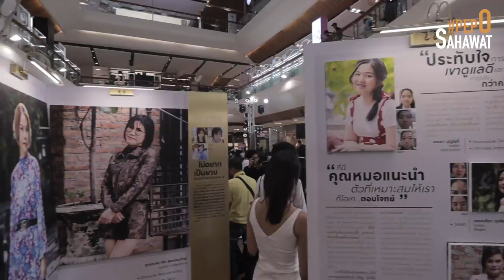Vlog # 27 : พาชมบรรยากาศงาน The Touch Clinic 7 Years Anniversary อลังการมากสุด!